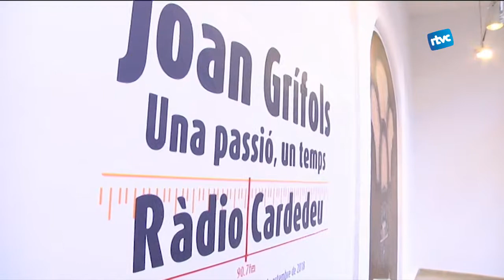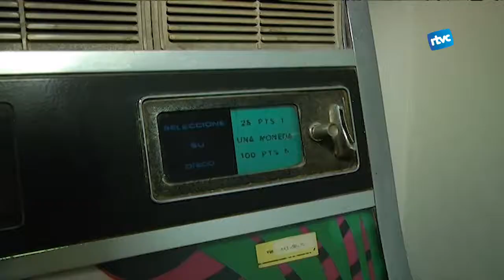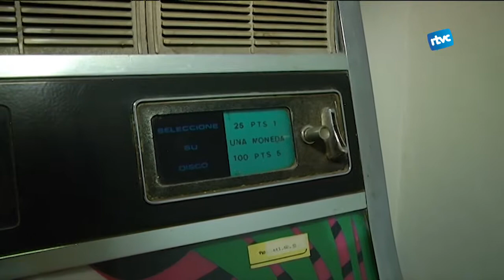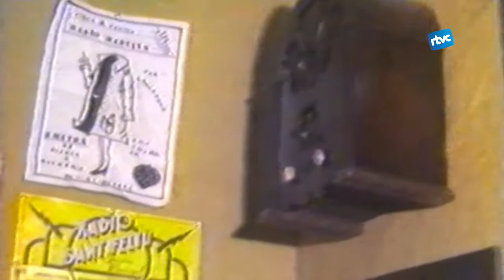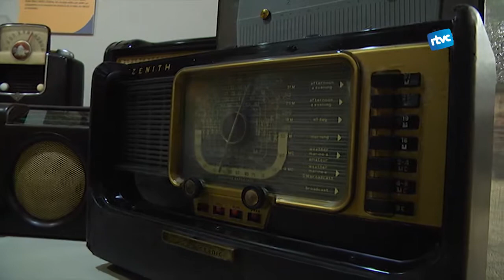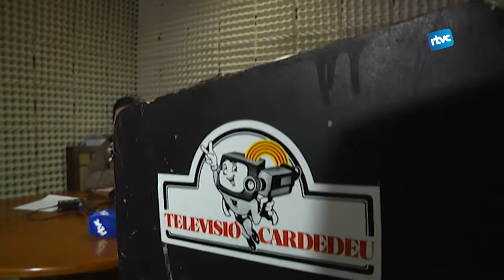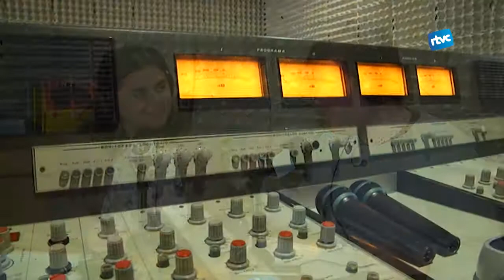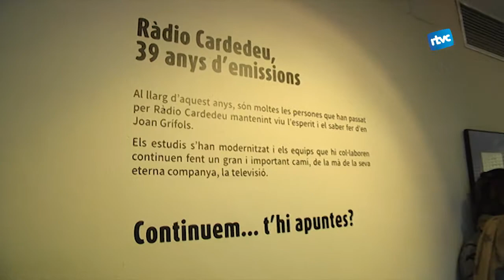ESPECIAL Exposició "Joan Grífols: Una passió, un temps. Ràdio Cardedeu"